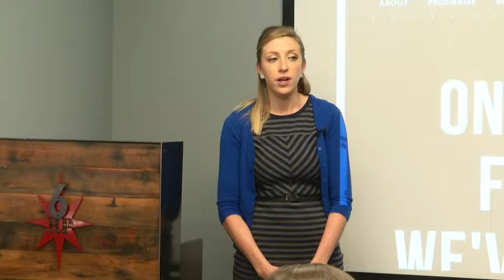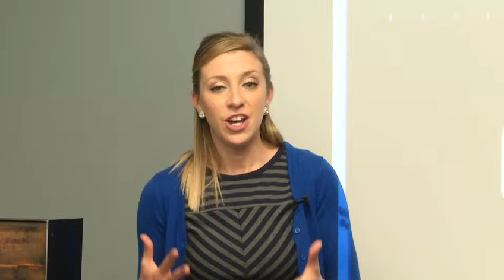01 Kylee Durant 12 08 15 1